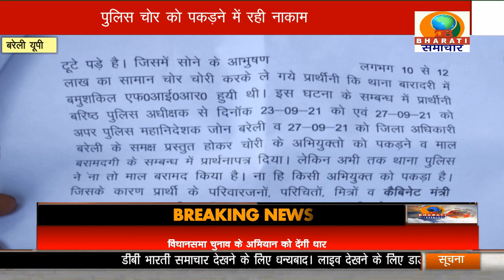दलित सेना की जिला अध्यक्ष के घर चोरों ने ताला तोड़कर की लाखों की चोरी/BARELLIY NEWS/08-10-21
BARELLIY NEWS